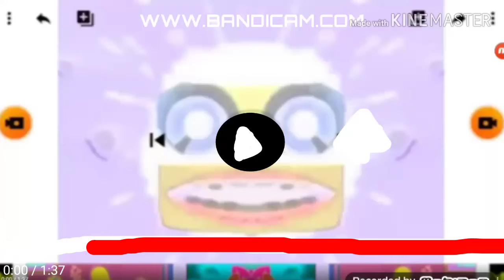Klasky Pitch Effects In V Major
For Klasky Csupo AUTTP Alt